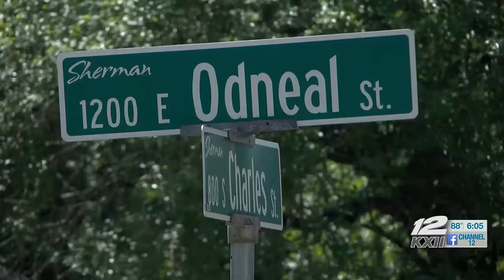Teenage girl attacked by four pitbulls in Sherman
Sherman Animal Services is evaluating the four dogs' behaviors.